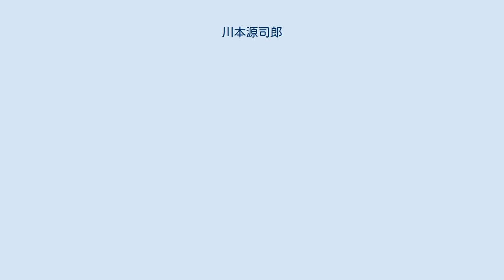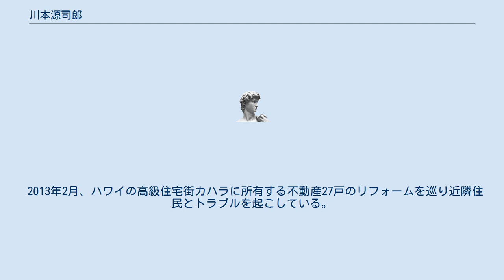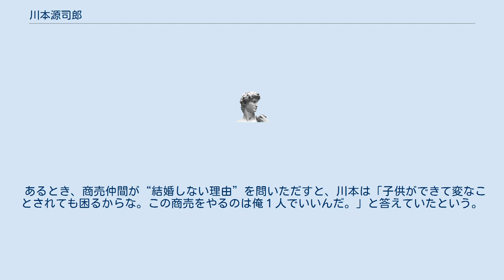川本源司郎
川本 源司郎（かわもと げんしろう、昭和7年（1932年） - ）は、日本の実業家。
銀座や中洲、小倉などに「丸源ビル」の名称で多くの雑居ビルを所有する。
日本の億万長者の1人である。
 1932年、福岡県小倉市（現・北九州市）の呉服屋「丸源」に生まれた。
子供のころの夢は「金閣寺に住みたい」であった。
 地元小倉の私立常磐高等学校を卒業。
慶應義塾大学中退。
家業を継ぐ。
もうけの大半を不動産に投資。
高度経済成長による不動産価格の高騰で莫大な利益を上げ、貸しビル業に乗り出す。
 呉服屋を廃業後、1960年に飲食ビル賃貸業に転じる。
家具付きで飲食店を貸し出す手法が人気を博し、事業は順調に伸び、福岡の中洲に進出する。
 1972年には東京へ進出する。
2年後の1974年には、当時は飲食ビルが少なかった銀座の目抜き通りに10階建てのビルを建設。
1980年には銀座に8棟のビルを所有するまでになった。
丸の中に「源」という赤いネオンは、夜の銀座の象徴にすらなった。
バブル期には、銀座をはじめ赤坂、六本木、福岡の中洲、熱海などに計60棟ほどの飲食テナントビルを所有、約5,900のテナントが入居していた。
 バブル期の総資産は1,000億円を優に超え、資産家として雑誌に度々登場。
映画『地平線』（新藤兼人監督）の制作に際し8億円をキャッシュで出した。
徹底した現金主義者として知られ借金もゼロ、クレジットカードすら持たず現金でできる範囲のことをやっていたために、バブル崩壊期もほぼ無傷で乗り切った。
川本はバブル期を異常な状態と認識し、競うように不動産投資を行っていた銀行を信用せず、自らの目で物件を選んでいたことから、虚無主義者と評されることもあった。
 自身の事を『日本一の資産家』と自称し、かつては『1000億、2000億は簡単に動かせる』と豪語して回っていた。
また、1996年にハワイに高級住宅を購入し、そこに低所得者を住まわせたり建物を管理せず放置して近隣住民とのトラブルになった。
金銭に執着しない一面、税金の支払いには極度に消極的な姿勢を見せ「節税をしない経営者はバカ。無駄な税金を支払う必要はない」と公言。
節税対策には細心の注意を払った。
 スナックやクラブなどが多数入居するビル（ソシアルビル）が中心である。
ビルには番号が付いており、例えば「丸源29ビル」のように表記される。
ちなみに、1番は福岡県北九州市小倉北区京町にあったが、小倉駅前東地区第一種市街地再開発事業によるセントシティ北九州ビル（現在、コレットが入居）建設に伴い解体された。
 また、丸源ビルの殆どが1960年代から1980年代前半に建設されており、1981年6月1日に施行された新耐震基準以前の建造物が多くを占める。
そのため、老朽化やテナントの空洞化が著しい。
すでに売却されたビルや、売却後解体されたビルもある。
 川本は不動産の管理に特定の会社を設けず、丸源興産、みなもと興産、丸源、丸源商事、東京商事など自身が代表を務める会社の設立と清算を繰り返してきた。
 2013年3月6日、会社の所得約28億円を隠し、約8億円を脱税したとして、東京地検特捜部に法人税法違反容疑で逮捕され、同月25日には起訴された。
その後はたびたび弁護人が交代し公判が長期化したが、2018年11月20日に東京地裁にて懲役4年、罰金2億4千万円の実刑判決を言い渡された。
川本は判決を不服として控訴したが、2020年1月29日に東京高裁はこれを棄却した。
 更に翌年2021年1月29日に最高裁が上告を退ける決定をし、懲役4年、罰金2億4千万円の実刑が確定することとなった。
 2016年、北九州市にある2棟の丸源が所有するビルに防火設備の不備があるのに、改善命令に従わなかったとして、福岡県警察に消防法違反容疑で、4月20日付けで代表の川本と法人としての丸源が書類送検された。
 1987年、ハワイカイの高級住宅176件を買収、1988年、ヘンリー・カイザーの邸宅をアメリカの個人住宅としては当時最高額の4255万ドルで買収。
 2013年2月、ハワイの高級住宅街カハラに所有する不動産27戸のリフォームを巡り近隣住民とトラブルを起こしている。
 芸術関係にも造詣が深く、さまざまな映画の企画なども手がけた。
なおこれらの映画は、川本の意志により、ビデオ化等はもとより、封切りを除きその後の公開を一切許されていない。
川本は映画製作から早々に手を引いたが、作品そのもの...